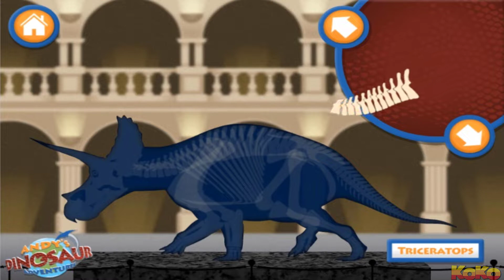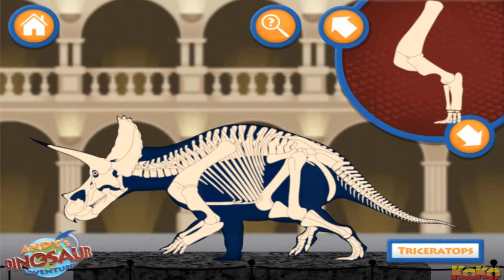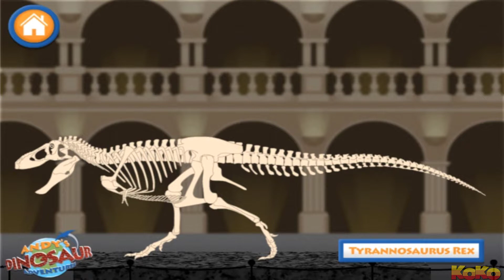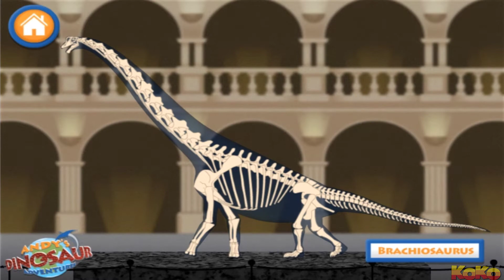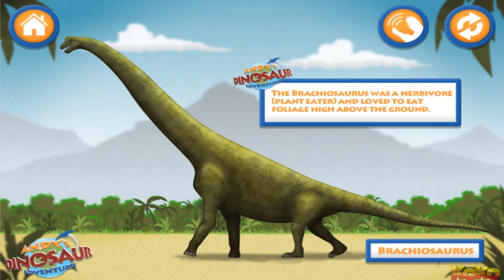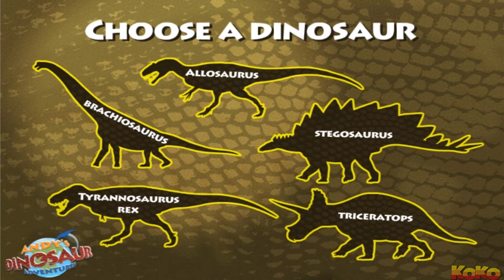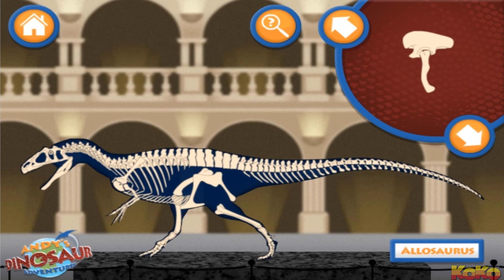CBeebies Andy’s Dinosaur Bones - Help Andy Fit The Dinosaur Bones Together to Make a Whole Dinosaur